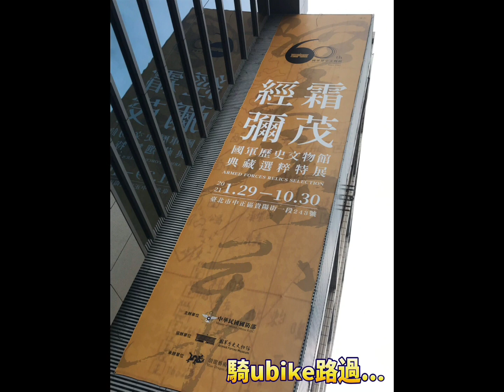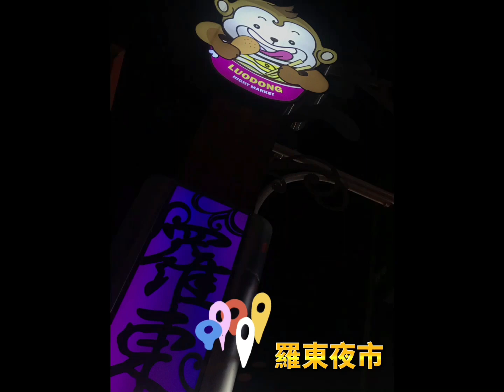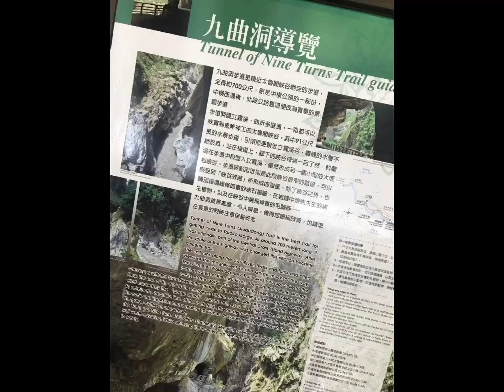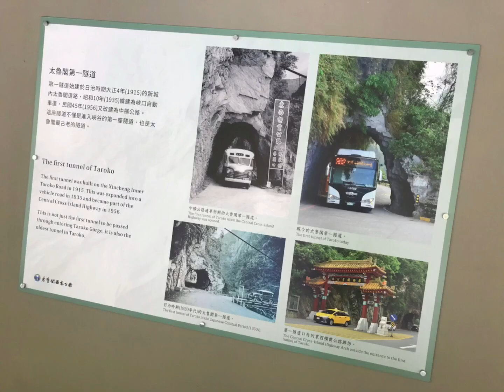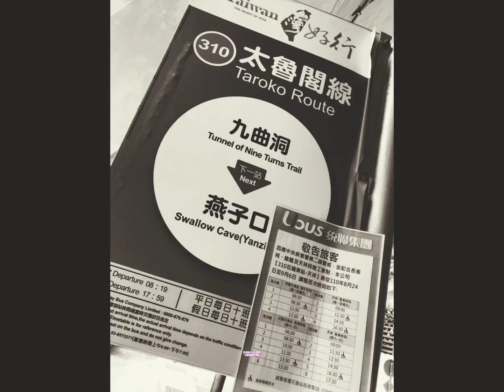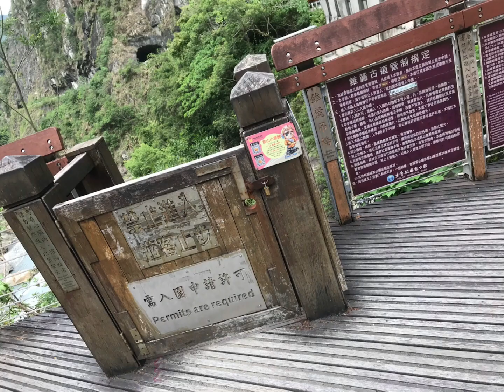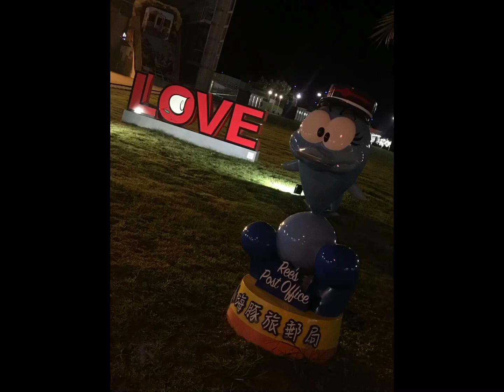一期一會的旅伴【阿雞旅行趣】找尋一日美人ep.1